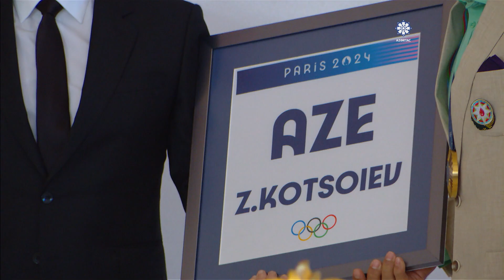Ilham Aliyev received Azerbaijani athletes who won medals at Paris Summer Olympic Games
President Ilham Aliyev received Azerbaijani athletes who won medals at Paris Summer Olympic Games and their coaches
On August 14, President of the Republic of Azerbaijan and President of the National Olympic Committee Ilham Aliyev received Azerbaijani athletes who won medals at the Paris Summer Olympic Games, along with their coaches.